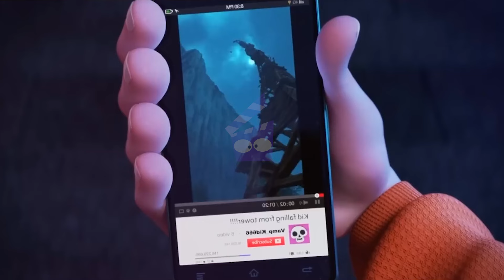What Happened When A Human Marry With Dracula| Full Movie Explained in Hindi/Urdu Film Summarized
1. This video is also for teaching purpose.
2. I only used bits and pieces of videos to get the point across where necessary.
3. It is not transformative in nature.
4. This video has no negative impact on the original works {It would actually be positive for them}